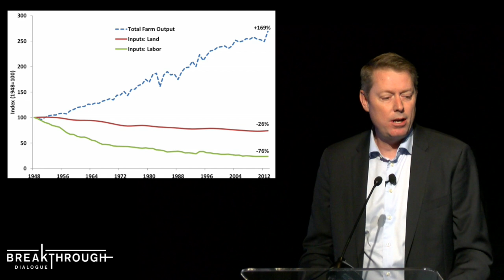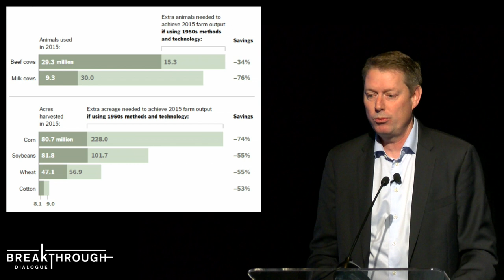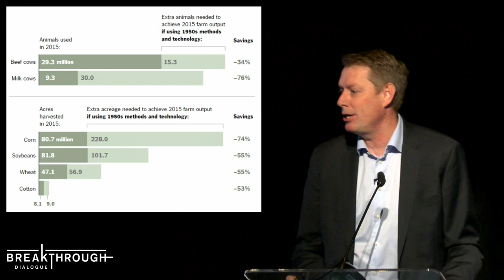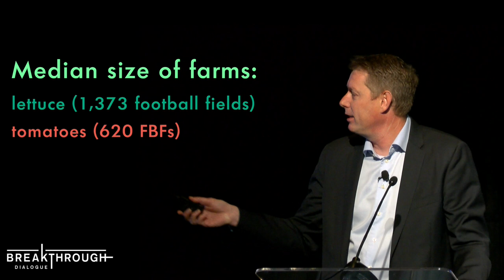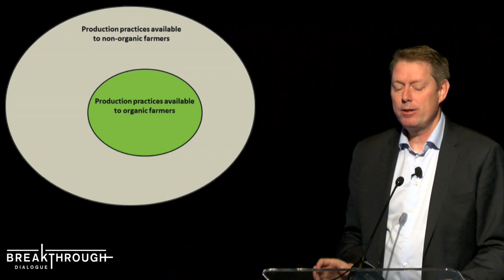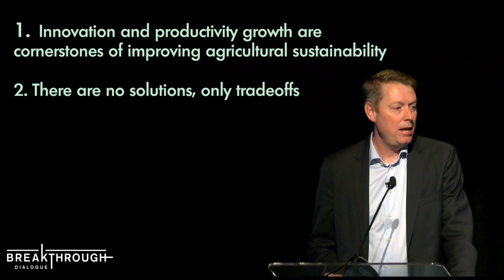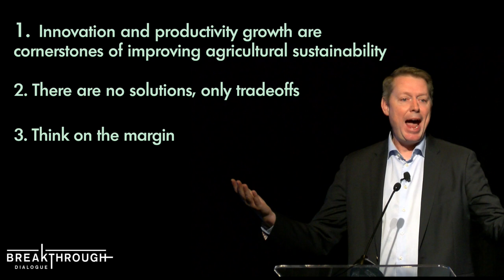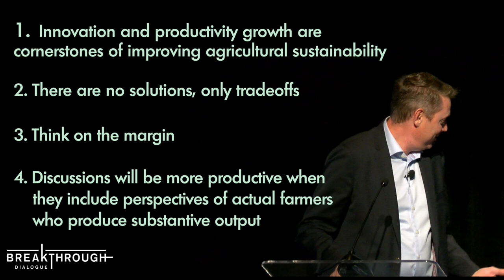SUSTAINABLE EATING: 5 Facts on Food & Ag | Jayson Lusk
What are the realities of our food and farming systems? Jayson Lusk takes a look at these 5 facts:

1. Today’s farmers produce much more food using many fewer resources than in the past.

2. Environmental impacts per bushel/animal have fallen over time.

3. Only a few large farms produce the vast majority of agricultural output.

4. Rule-based production systems are necessarily less productive.

5. Agricultural markets are not irrational.

Jayson Lusk at the 2017 Breakthrough Dialogue on five important facts about the state of food and agriculture in the United States.